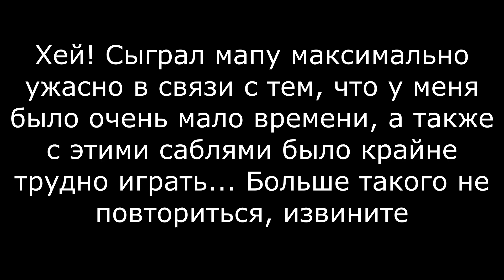TLT - Spooky Scary Skeletons Expert+ | Beat Saber custom map HALLOWEEN (Хэллоуин)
Мапа сыгранная в честь Хеллоуина)

Видео записано на Bandicam